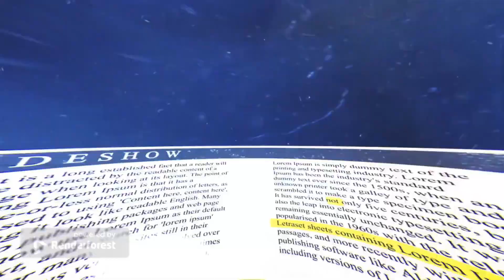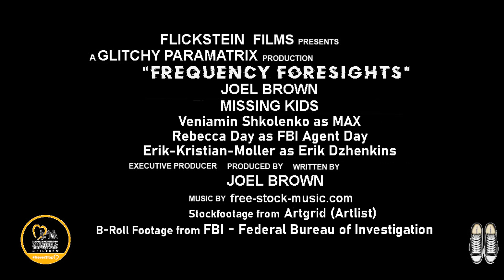Frequency Foresight: Playing for Missing Kids - S 3 EP 26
An Experimental micro-short film to raise awareness for missing kids, featuring Michael Vaughn!
'Outta my mind but where my feet are with Super-sneaks'
An electric guitar amplifier picks up an anonymous frequency sends an adolescent boy signals, that communicate to him through sound-bits and music, that predict future missing kid abductions when he plays; as he continues to stumble over these supernatural occurrences, after every pair of alive shoes he buys. Since his parents think he's a shoe addict and nobody believes him, he points his finds in his songs, "Frequency Foresight."
LENGTH: less than 60 seconds
TV-G/TV-Y7 | Webisode Series | 2021 | Scifi, Musical, Family, Mystery, Thriller, romance, historical fiction, fantasy, drama, crime, boy adventure | 1m
SEASON 2: Struck a Chord with Strange Frequencies -
The tweenager Max feels outcast at home; has revealed he's a missing kid hiding-in-plain-sight in foster care since age 7, and electrifyingly plays his part to prevent missing kids with every chord he strikes.
SEASON 3: Playing for Missing Kids -
After the tweenage superhero gets abducted during a live podcast; his cry for help is taken serious by one person who believes him, until the super-shoes taps him out and he finds his audience between two worlds.